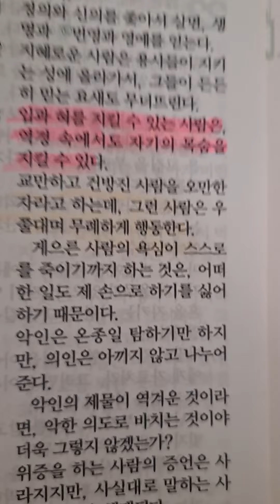다니엘 1016ㅣ후아유ㅣ잠언21장23절말씀ㅣ2023.10.25.